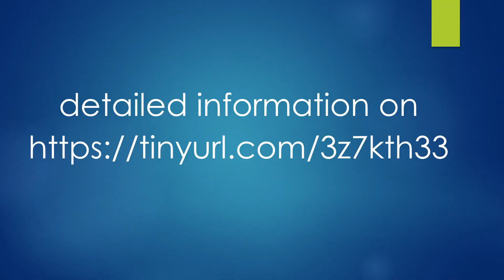japan kanto region world heritage sites